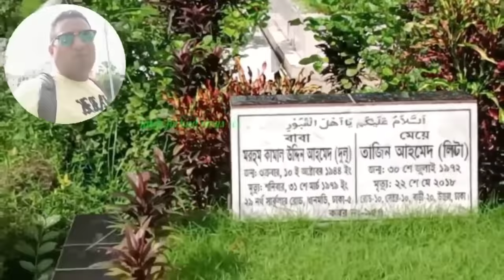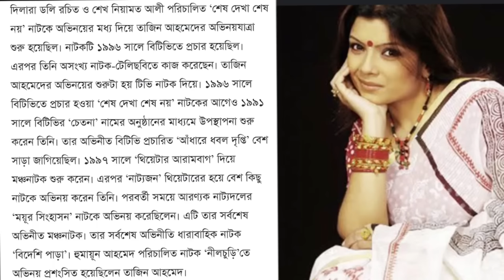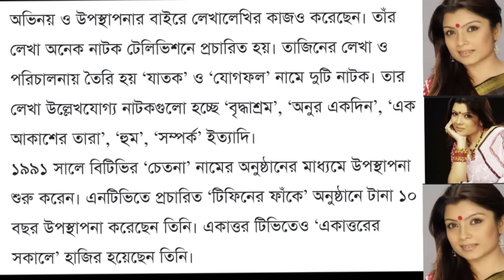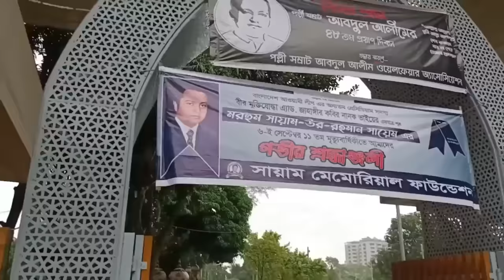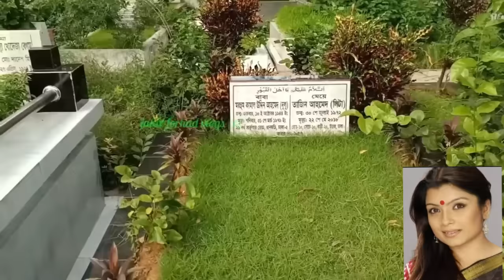অভিনেত্রী তাজিন আহমেদের বাড়ি ও কবর | tazin ahmed home & grave | actress tazin ahmed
অভিনেত্রী তাজিন আহমেদের বাড়ি কবর
This video about Bangladeshi famous actress Tazin ahmed home and grave.